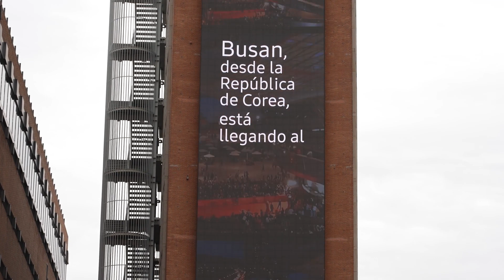El embajador de Corea apoya en Madrid la candidatura de Busan como sede de la Expo Universal 20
El embajador de la República de Corea en el España, Bahk Sahghoon, ha participado en una jornada de impulso a la ciudad coreana de Busan como candidata a sede de la Expo Universal 2030. Lo ha hecho durante un evento de promoción celebrado en el espacio Samsung Experience Store de El Corte Inglés de Callao.

Bajo el lema 'Transformar el mundo y navegar hacia un futuro mejor', Busan se ha postulado como candidata apostando por la innovación.

Los asistentes se han podido probar los trajes tradicionales coreanos y disfrutar de un concierto de K-pop protagonizado por la artista española Lucy Paradise.

El objetivo de la jornada era acercar las tradiciones y cultura coreanas al público.

Corea se ha convertido en un destino deseado por muchos viajeros, recibiendo la visita de más de tres millones de turistas extranjeros en 2022.